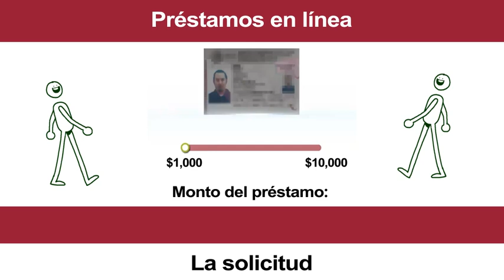01 0301 WH